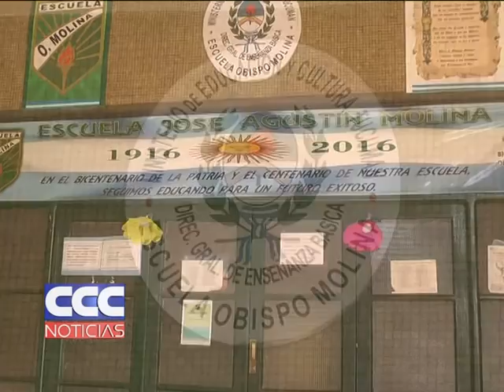David Toledo Los docentes provinciales no dictaron clases